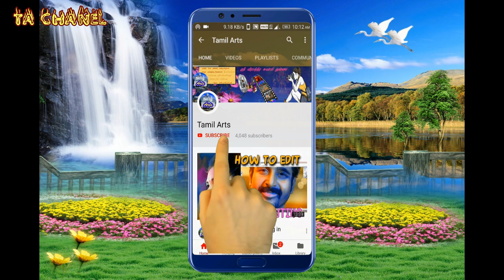Tamil Therukoothu annamalaiyar nadaga shaba part 15